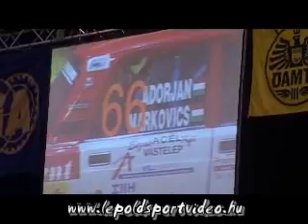Markovics-Adorján VAZ 2107 28.int.Jänner Rally 2011.kisfilm.wmv